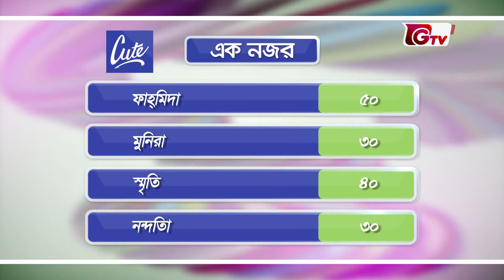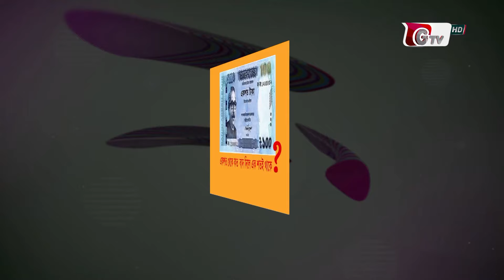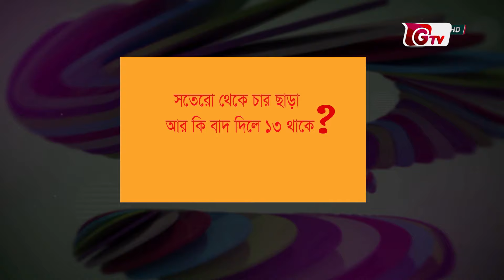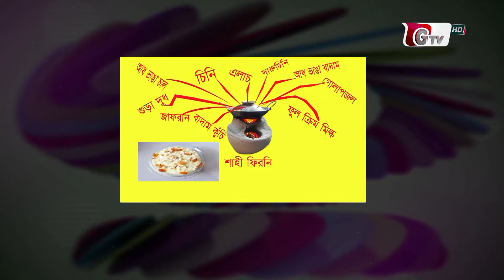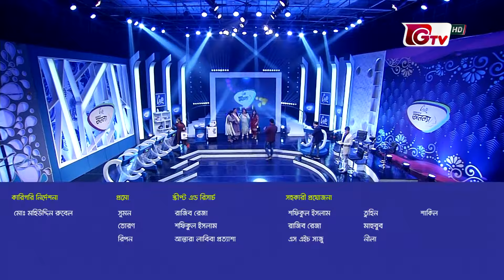প্রতিযোগিতামূলক গেম শো - আজকের অনন্যা | Lady Game Show - Ajker Ononna - EP 327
কর্মজীবি নারীরা তাদের বিভিন্ন কর্মের দ্বারা সমাজের আর্থিক ও সামাজিক পরির্বতনের মাধ্যমে সমাজটাকে আলোকিত করে তুলে। নারীরা এখন আর শুধুমাত্র গৃহস্থালীর কাজ নিয়েই ব্যস্ত থাকেন না। পাশাপাশি অর্থনৈতিকভাবে সামলম্বী হওয়া যায় এমন নানা কাজে তারা শ্রম দিয়ে থাকেন। চার জন সফল ব্যাংকারদের নিয়ে আমরা এবারে সাজিয়েছি কিউট আজকের অনন্যার পর্ব।
নন্দিতা, ফাহমিদা, স্মৃতি এবং মুনিরা এর অংশগ্রহণে কিউট আজকের অনন্যা এর এবারের পর্বটি দেখতে থাকুন জিটিভির একমাত্র ইউটিউব চ্যানেলে।

উপস্থাপনা : তানিয়া আহমেদ
আমন্ত্রিত অতিথি : নন্দিতা, ফাহমিদা, স্মৃতি এবং মুনিরা।
প্রযোজনা এবং পরিচালনা : তুষার জামাল।